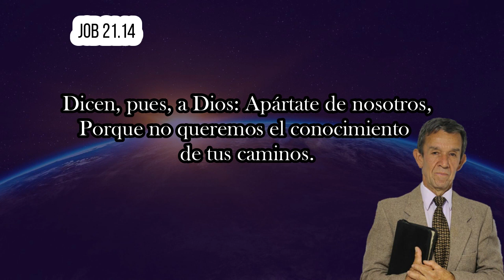Dos preguntas sobre el universalismo - Carlos A Camelo